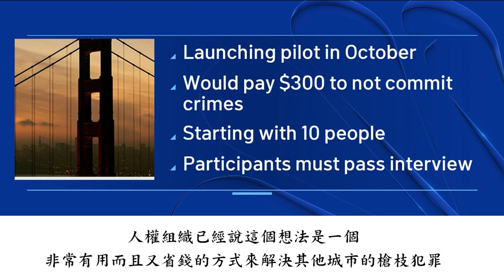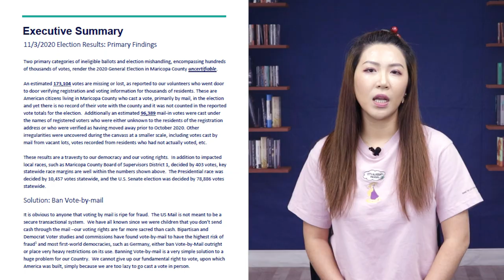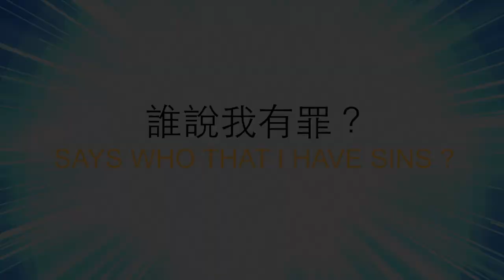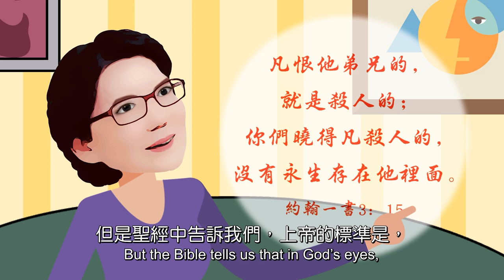違憲！拜登簽署行政命令 強制注射疫苗！不殺人就發錢！舊金山選潛在殺人犯做社區大使 | AI NEWS 愛報導